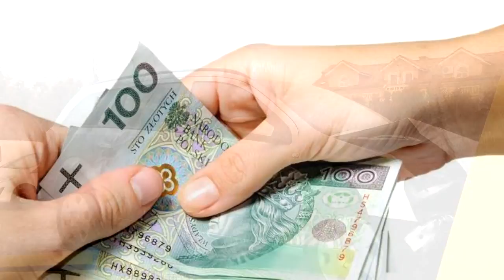skup aut Płock Sierpc Włocławek Brodnica Toruń Rypin Żuromin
jeśli chcesz sprzedać swój samochód zadzwoń